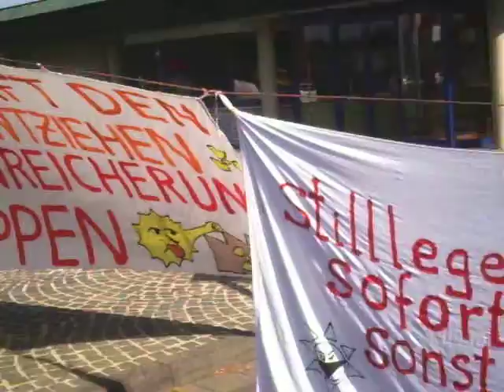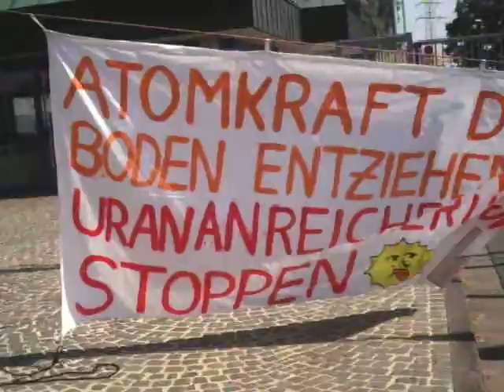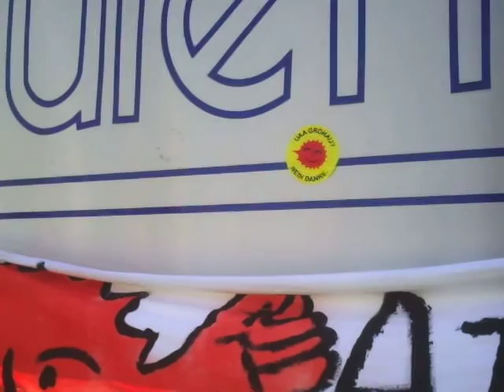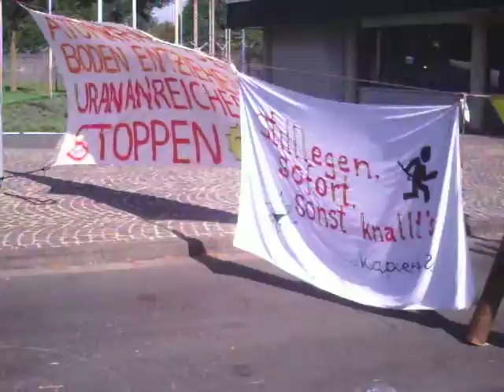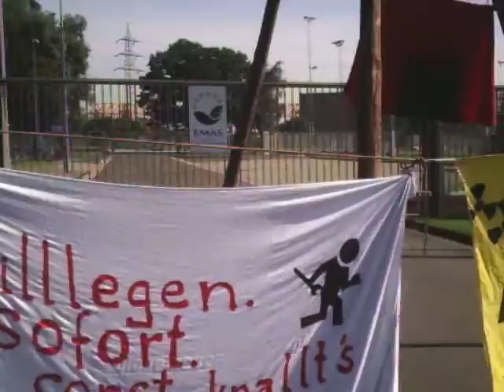Blockade 1.8.2012 Uranfabrik Gronau stillegen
Die Blockade des Haupteingangs der einzigen Urananreicherungsanlage der BRD in Gronau/Westfalen wurde nach 24 Stunden eigenständig beendet. Anti Atomkraft AktvistInnen von Robin Wood, contAtom und münsterländischen Initiativen blockierten die Hauptzufahrt der URENCO Atomfabrik ab 13 Uhr, 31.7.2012 bis um 13  Uhr am 1.8.2012. Die Anti Atom Bewegung fordert von der "rot"-"grünen" NRW-Landesregierung in Düsseldorf die Aufhebung aller Genehmigungen zum Betrieb der Urananreicherungsanlage Gronau/Westfalen. Die Gefahren dieser Anlage sind schon lange bekannt. Ständig kommt es zu Pannen und Unfällen, die Anlage ist nicht gegen Flugzeugabstürze gesichert und das Uran-Freilager schon garnicht. Zudem gibt es für den dauernd anfallenden Atommüll absolut kein Entsorgungskonzept. Aus all diesen Gründen muß die SPD-Grüne Landesregierung die Betriebsgenehmigung sofort aufheben. Die äußerst gefährliche URENCO-Anlage in Gronau ist der Beweis dafür, daß es in der BRD keinen Atomausstieg gibt. Von Gronau aus werden ca. 10 % aller Atomkraftwerke weltweit mit  radioaktivem Brennstoff versorgt - von Ausstieg kann keine Rede sein. Viele wissen nicht, daß die Gronauer Atomfabrik unbefristet weiter produzieren darf.  Die Anlage ist nicht Bestandteil des sogenannten Atomausstiegs der Bundesregierung. Mit "Merkels Murksausstieg" soll die Bevölkerung eingelullt werden. Der Atomstaat BRD duldet weiterhin den Betrieb der Anlage - zugunsten der Profite der Kapitalisten. Die Gefahr für die Menschen ist der herrschenden Klasse augenscheinlich egal. Die Urananreicherunbgsanlage muß sofort stillgelegt werden. Den Beschäftigten muß ein alternativer Arbeitsplatz angeboten werden, auf Kosten der Energiekonzerne EON und RWE, die an der Arbeitskraft der Beschäftigten schon Millionen verdient haben. (EON und RWE verbergen sich in Deutschland hinter dem weltweit tätigen URENCO-Konzern - und verdienen sich dumm und dämlich am Atomstrom). Es wäre nicht mehr als gerecht, wenn die Energiekonzerne entschädigungslos enteignet würden. Warum wohl sind die Strompreise so hoch?